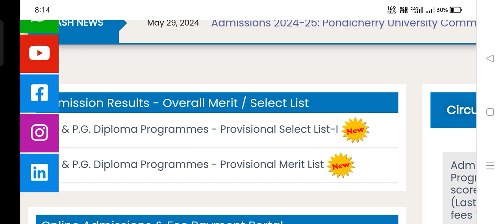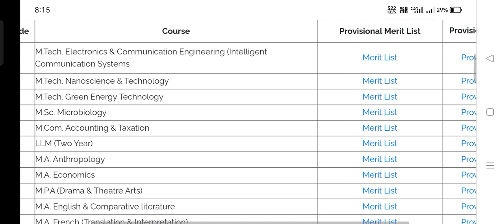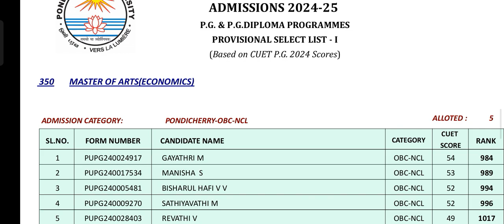Pondicherry University | 1st Selection List Released for PG Degree/Diploma Courses